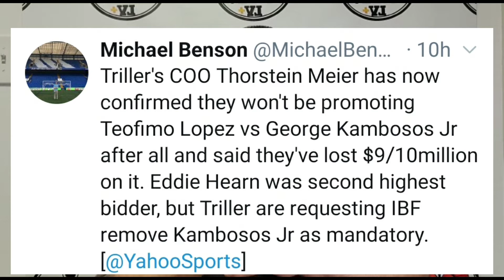LopezCambosos LANOVELA continuaOct4 secancela/Oct16 posiblefecha/Triller apunto desalirse